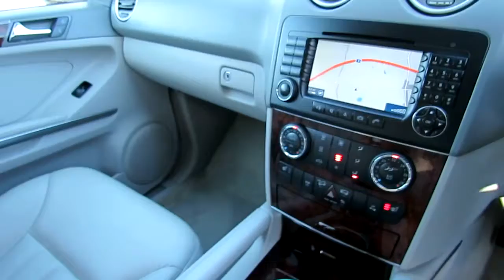MERCEDES-BENZ M CLASS,3.0 ML280 CDI SE 5d 188 BHP 2008/ 57